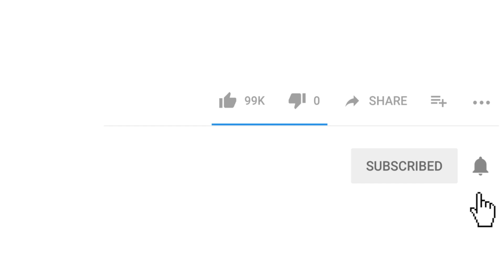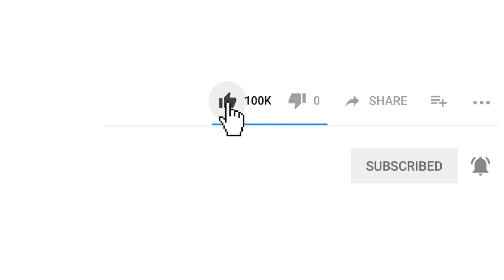Liquids Drip Bags | Kick The Buddy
Liquids Drips Bag | Kick The Buddy